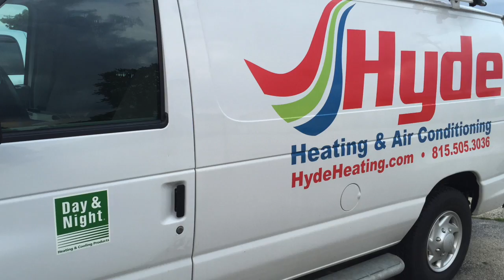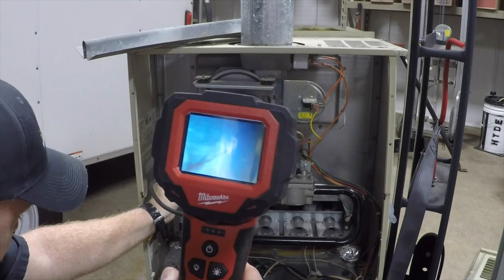Cracks in Heat Exchanger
This video is about Cracks in Heat Exchanger